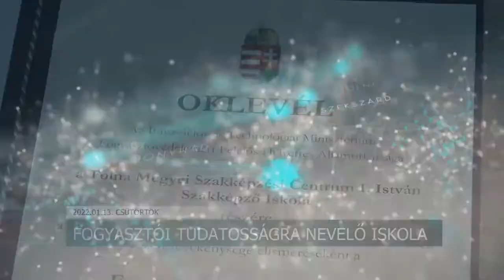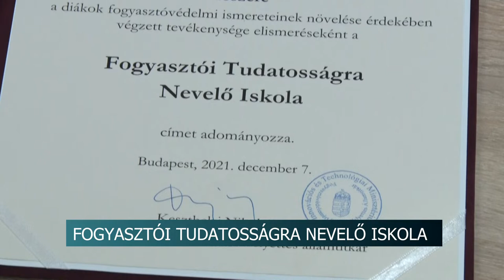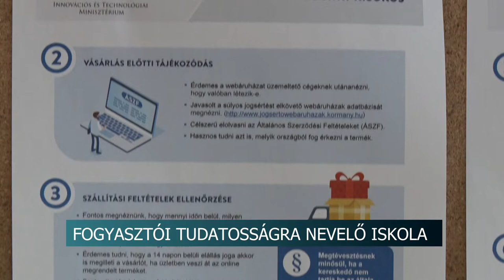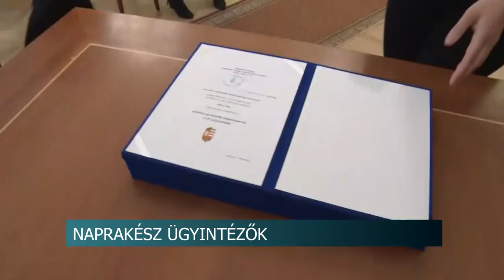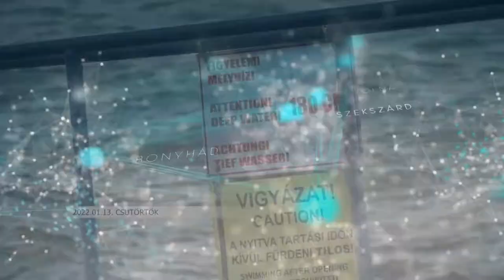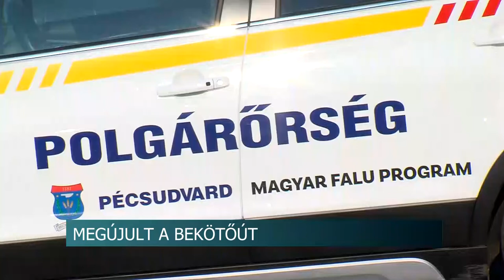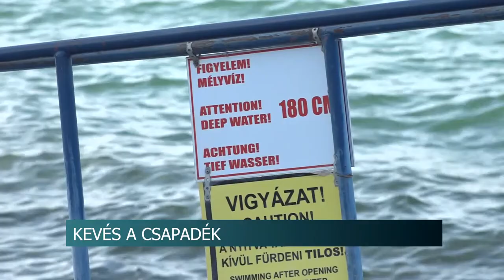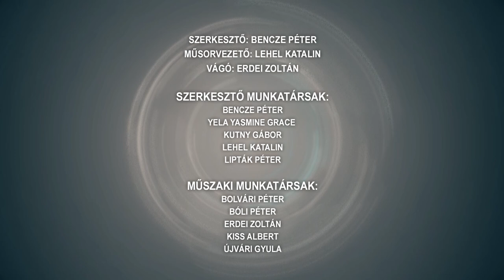Híradó - Tolnatáj TV 20220113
Saját kutyájukat kínozták meg - hetekig étlen szomjan hagyták az akitát
Fogyasztói tudatosság a mindennapokban- diákokat oktatnak a felelős fogyasztói magatartásra
Naprakész ügyintézők - 30 kormányhivatali dolgozó végezte el a továbbképzést
Két bemutatóval is készülnek a szekszárdi Német Színházban